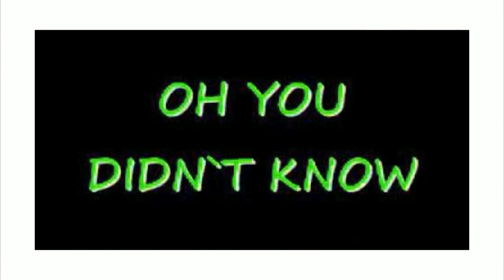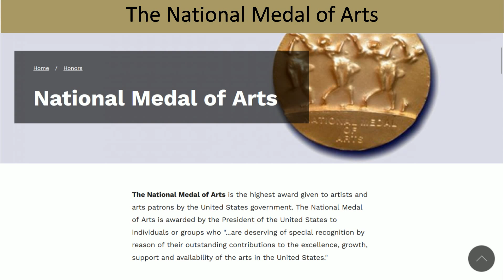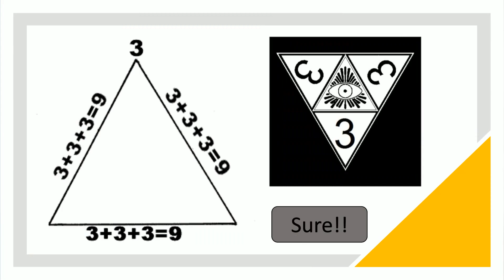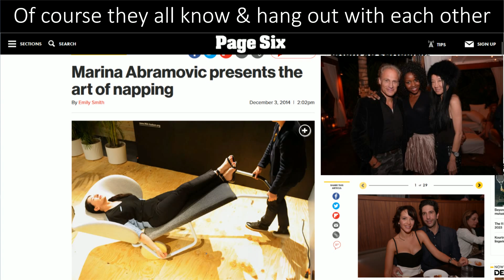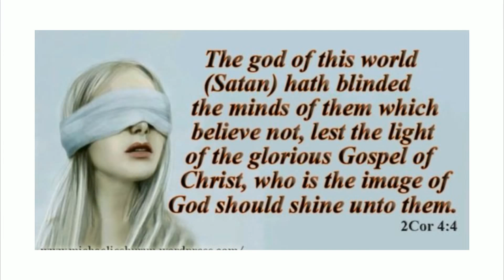National Medal Of Arts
Joe Biden was handing out more medals yesterday, the National Medal of Arts. Here are some of the recipients. (Mindy Kaling,Gladys Knight, Julia Louis-Dreyfus, Bruce Springsteen & Vera Wang & others too) Have a great weekend!

Videos & Links  used today
God bless y'all
Cindy @ 7grainsofsalt3